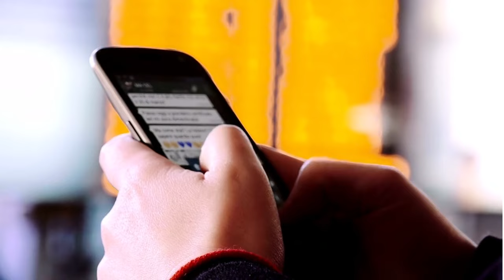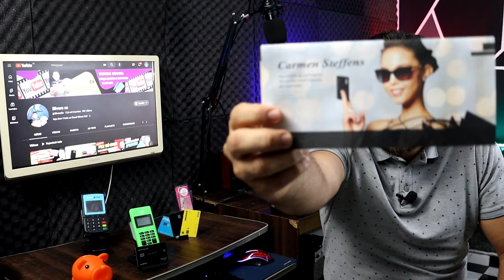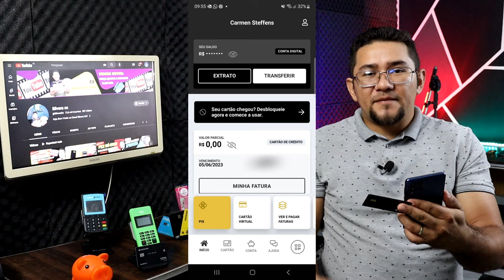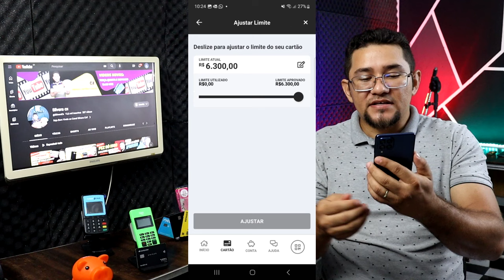💳OLHA ESSE LIMITE LIBERADO NESSE CARTÃO DE CRÉDITO, APROVANDO GERAL COM ÓTIMOS VALORES...